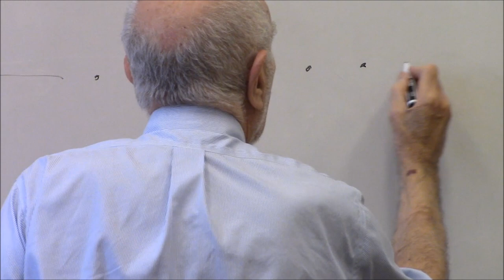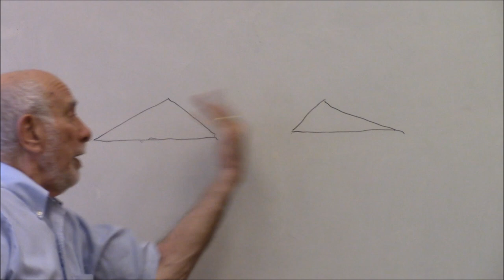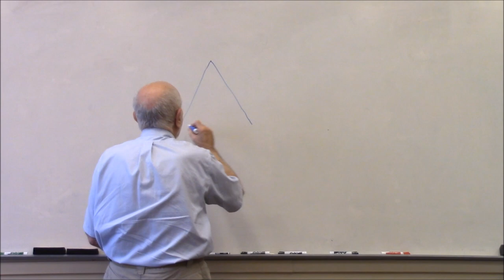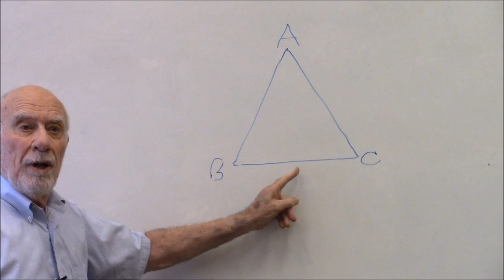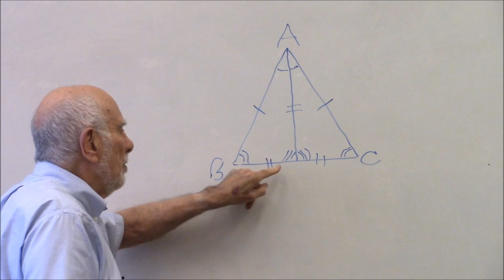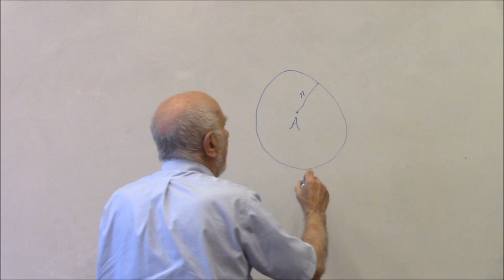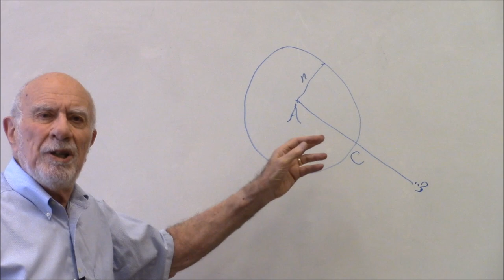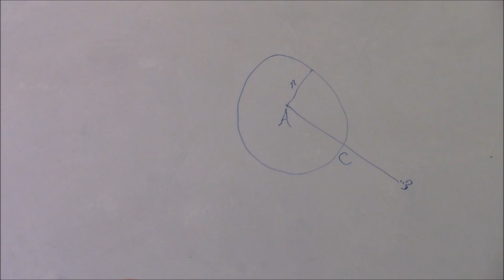Kant, Critique of Pure Reason, Robert Paul Wolff Lecture 3